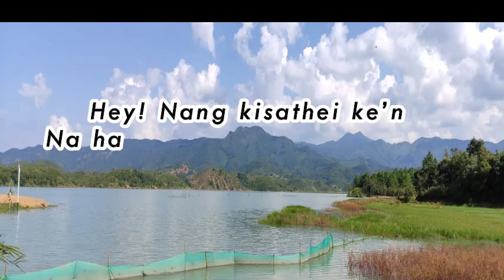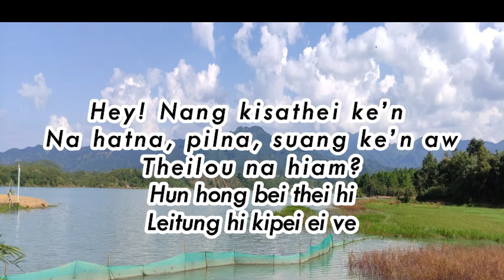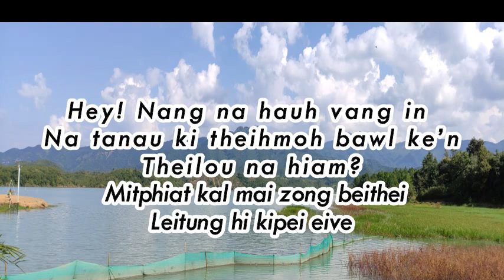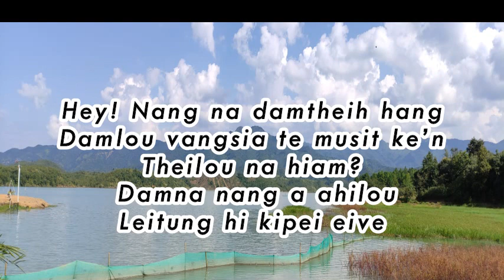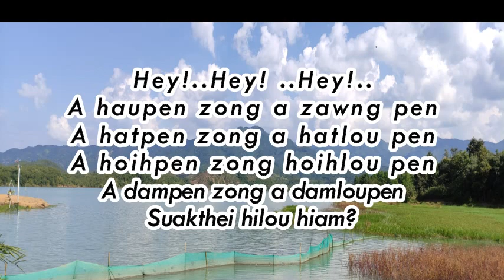Kisathei Ken / Asa : Melody Changsan / Aphuak : Biakmuan Ngaihte / Album : A Etlawm Ngei